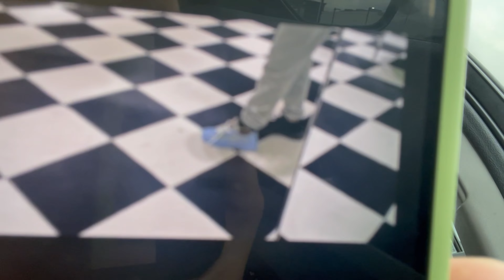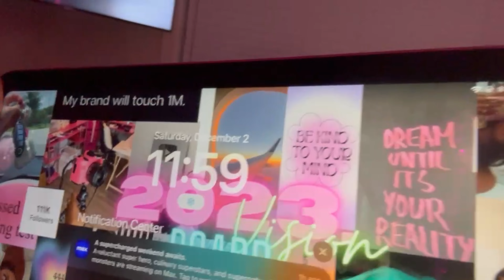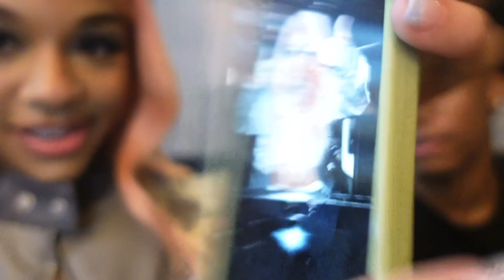19TH BIRTHDAY PREPARATION VLOG!